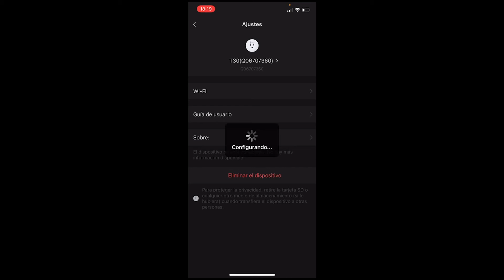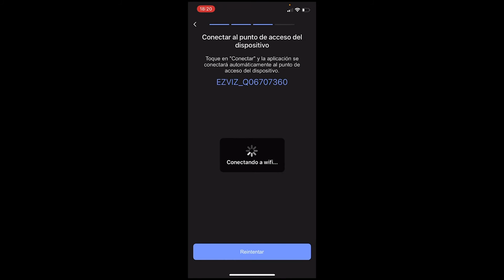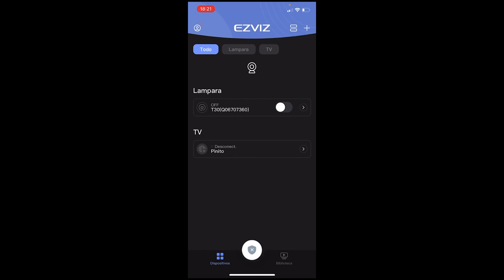EZVIZ - Como Añadir el Enchufe T30 a una Nueva Red Wi-Fi